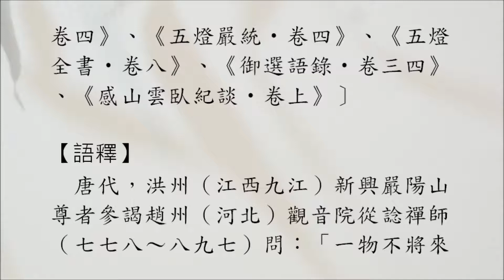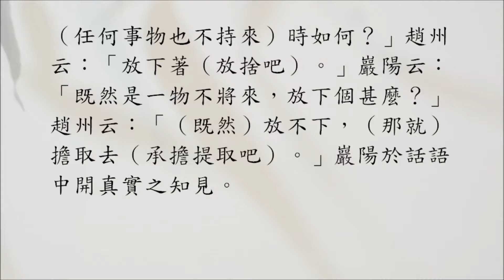【禪師公案】1374則：*嚴陽一物（趙州擔取）。一物不將來時如何？「放下著。」既是一物不將來，放下個甚麼？